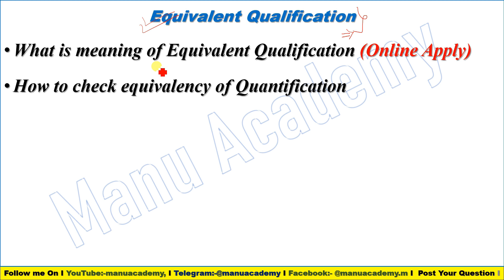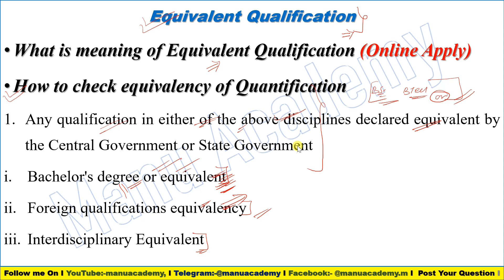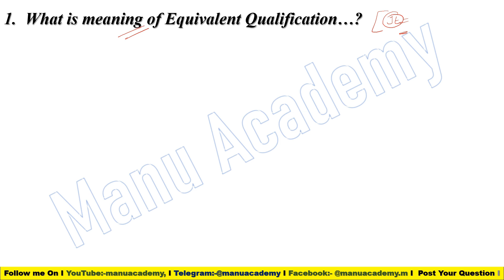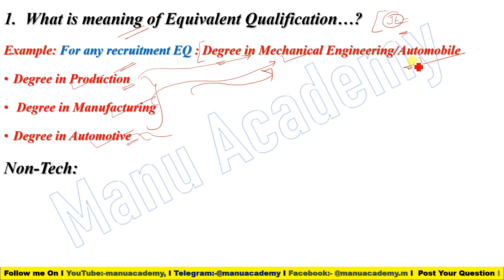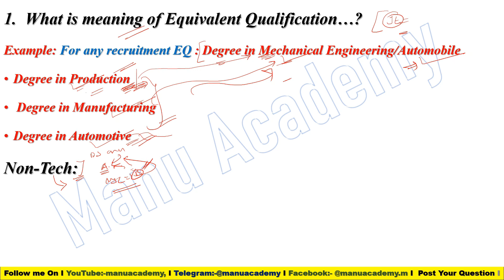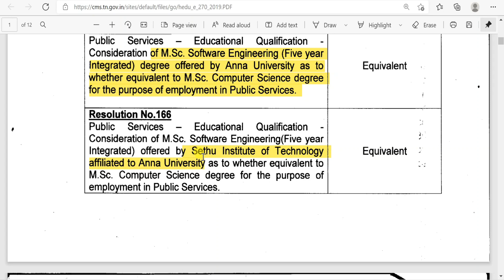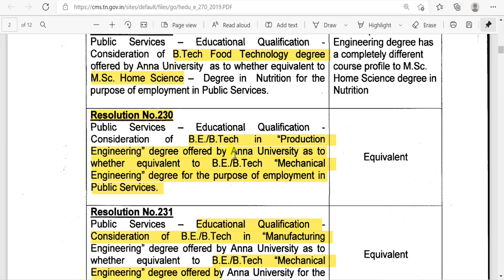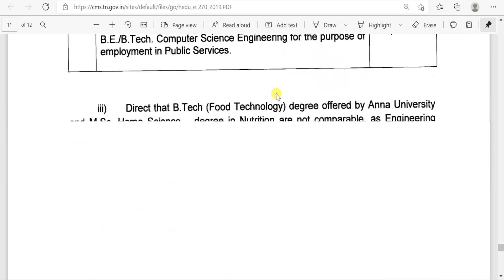What is meaning of Equivalent Qualification I How to check equivalency of Quantification